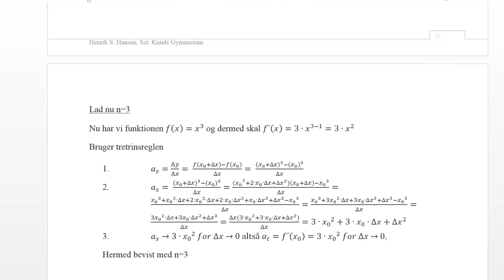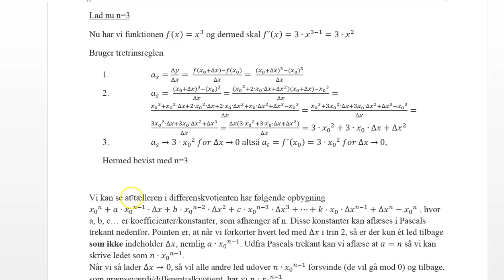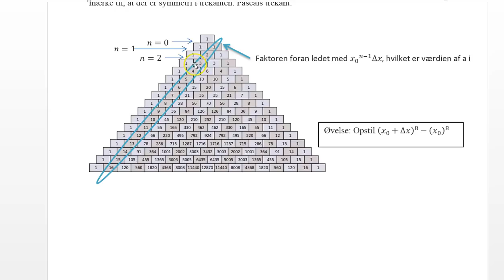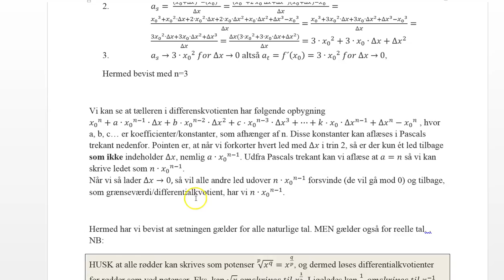Differentialkvotient af potens